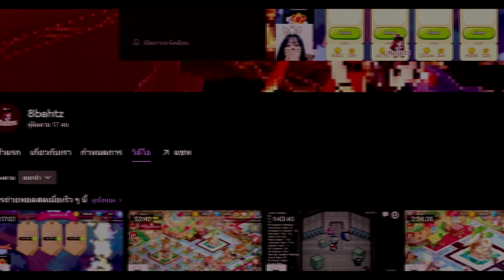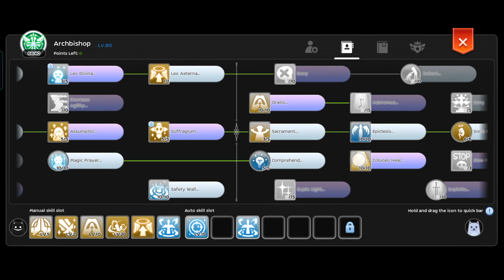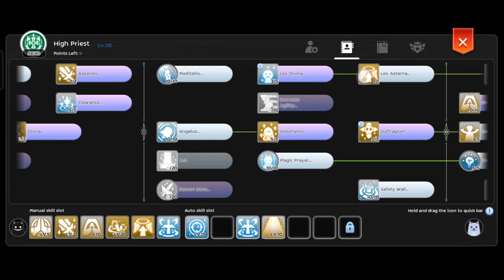Ragnarok M Eternal love : 3 STEP ในการลง Comodo Ponape Musem Island Legend 3 Priest Full Support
Guide ลง Comodo Ponape Musem Island Legend 3  Priest Full Support
ทริคเล็กๆ การหลบหลีก สกิลที่ใช้ ของสวมใส่ ของพระน้าาาา
เพิ่มเติมใครมีหลังลดคูลดาวน์สกิลเอามาใส่ได้ด้น้า

3 STEP ที่ต้องเตรียมพร้อม ชั้นนี้จะเป็นความร่วมมือกัน ของในตี้ เพื่อจะเคลียร์บอสให้ทัน และ ซัพต้องยืนซัพ/บัพให้ดี - - ยืนดูแลตัวเองด้วยย หากเจอบัคให้รีตี้ รีดันทันที
เพราะไม่งั้นจะเล่นยากมากๆ

ทั้งนี้จะผ่านไม่ได้เลยค้อง ขอบคุณทุกคำแนะนำในการผ่านดัน และขอบคุณทุกคนในตี้ด้วยงับ

สนใจเติมเกมส์ ราคาสุดคุ้ม Inblackm Thailand  😝😝 รับส่วนลดสูงสุด 30%

ติดตาม ข่าวสาร และการเคลื่อนไหว ได้ที่

ขิงโล่ได้เต็มที่ - -